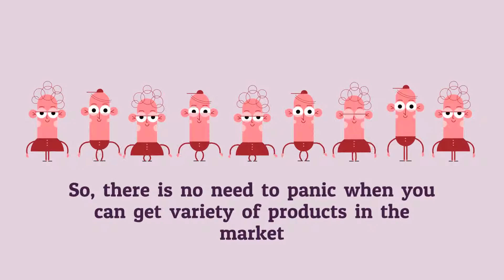How to get the Perfect Repair for iPhone Screen?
iPhone is a stylish and expensive phone and the users of the iPhone ensure that they protect their iPhone from damage all the time. Still, it may break accidentally on dropping it by mistake, etc. In order to get the perfect repair for your iPhone to make sure that the parts that exist inside your iPhone are of high quality.Of course, it is not a bad idea to buy parts for your iPhone from a 3rd party manufacturer as they stock a range of such products that you may get from Apple.

iPhone 6s Plus/iPhone 6 Plus/iPhone 6S LCD Screen
Irrespective of the number of iPhone models available, Apple maintains the quality of its older products and that is the reason why even the older products have preferred a choice of users and are purchased by them.

iPhone 7/iPhone 7 Plus LCD
When it comes to iPhone 7 & iPhone 7 plus they are one of the most popular models of iPhone.

iPhone 5S LCD/iPhone 5 LCD
Even after the launch of the iPhone 6 its parts are quite in demand still, iPhone 5 hasn’t lost its popularity in the market. Thus iPhone 5 spare parts are still in high demand.

Purchase Screen online
Well, it is possible to renew the iPhone including its features. It is very easy to do it on your own.

Warranty
This is the most important thing to look for when you buy wholesale iPhone LCD so that you get the best product.